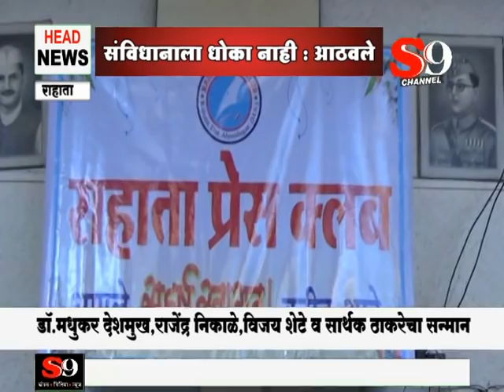राहाता - संविधानाला धोका नाही : केंद्रीय मंत्री आठवले